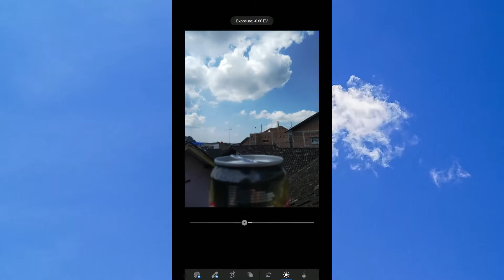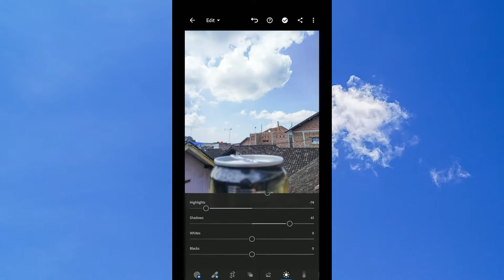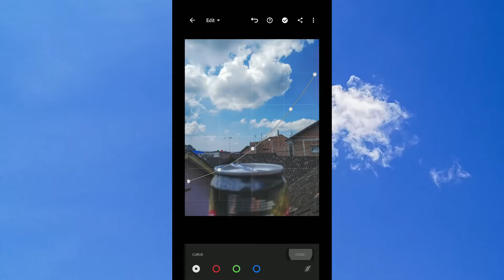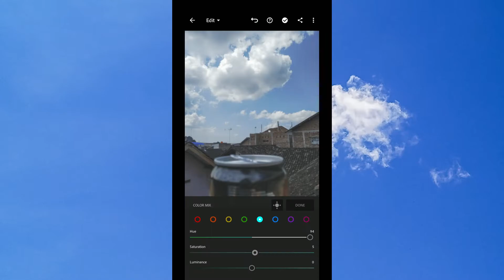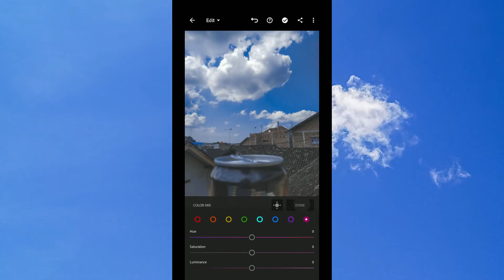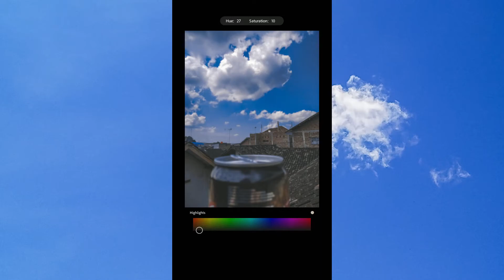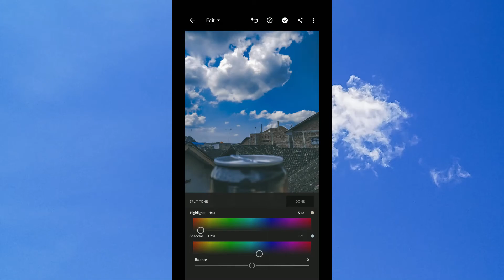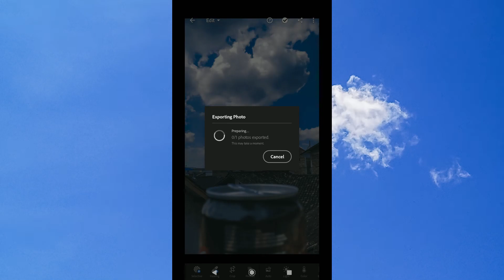Filter moody orange untuk | Lightroom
Di video ini, membuat filter moody orange menggunakan aplikasi lightroom.

yoth.